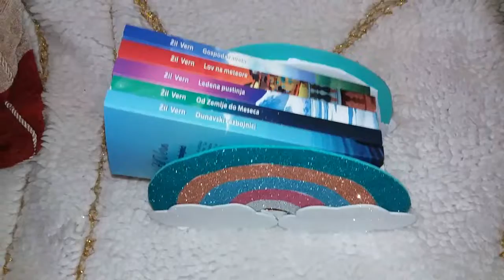💙 RAINBOW ORGANIZER - DIY 💙